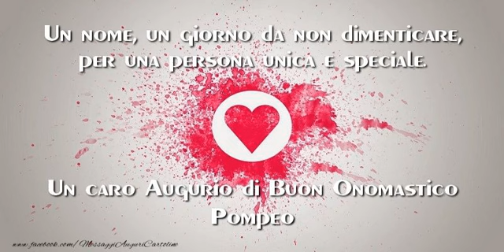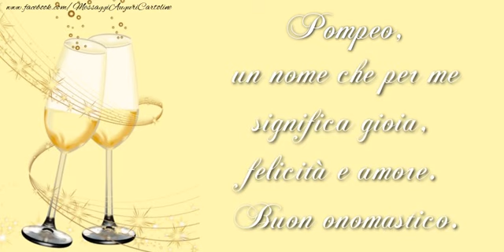Tantissimi Auguri di Buon Onomastico Pompeo!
Si avvicina il giorno di onomastico d'una persona a voi più cara con nome Pompeo? Vi invitiamo a scoprire le nostre cartoline musicali di buon onomastico con nome Pompeo.